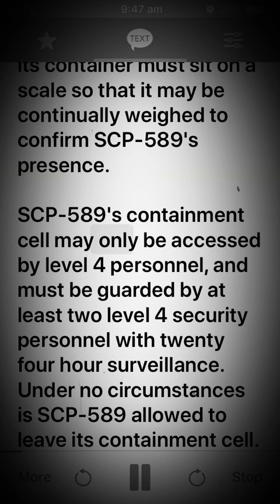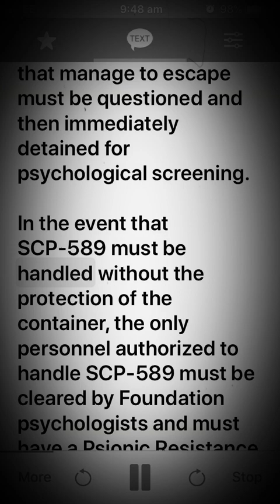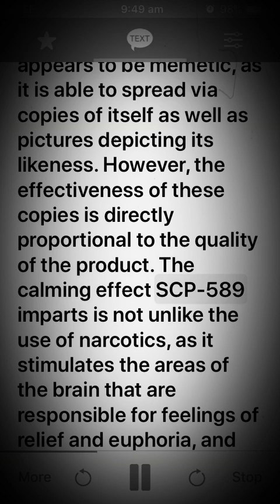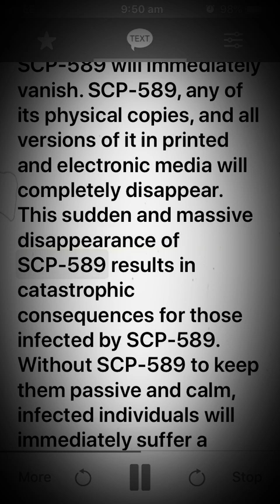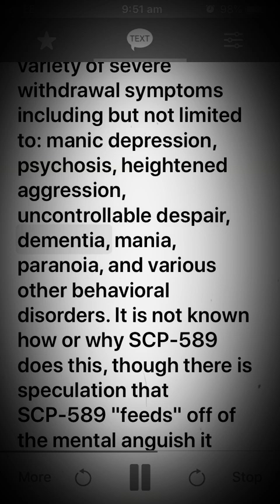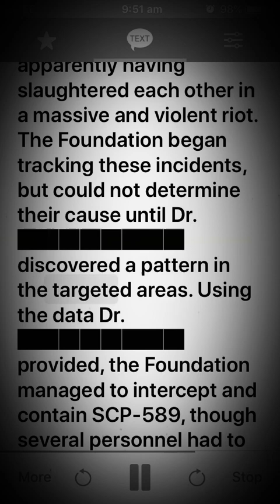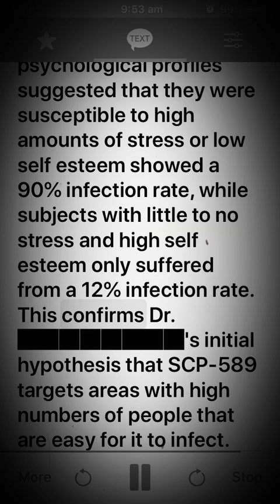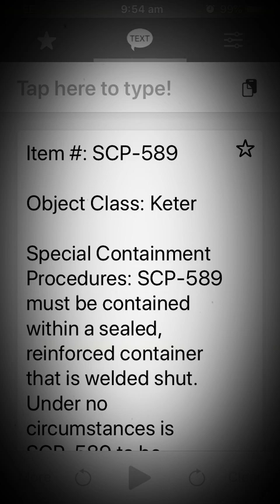Scp 589 The Price of Obsession